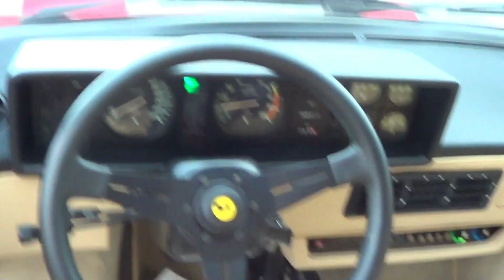TOP 7 LOS PEORES AUTOS DE LA HISTORIA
Hola mis queridos amigos, hoy veremos los peores autos de la historia automotriz, auténticas basuras sobre ruedas, esta demás decir que algunos de estos autos casi llevan a la baca rota a empresas automotrices , si les gusto este tema háganmelo saber en la caja de comentarios, saludos amigos y recuerden suscribirse a mi canal.

Este es vídeo está hecho para entretener, si hay algunos errores les pido disculpas a mis espectadores, toda la información que aparece en este vídeo, fue recabada de Internet y otros medios de información.

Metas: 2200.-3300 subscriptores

Para asuntos de derechos de autor, por favor contáctame a mi correo electrónico.